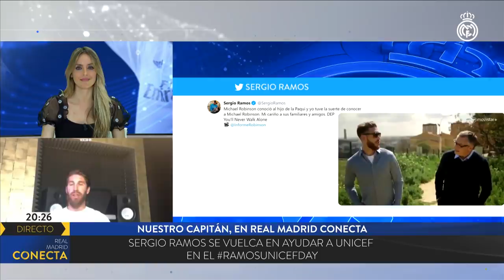Sergio Ramos live on Real Madrid Conecta!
Real Madrid captain Sergio Ramos spoke to RMTV's Real Madrid Conecta about his charity initiative along with Unicef to raise money for the fight against coronavirus and how he cannot wait to put the Real Madrid shirt back on again.